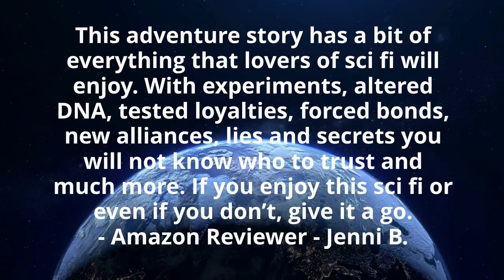What readers are saying about: Operation Escape (Space Force Rejects Book 2) by Landra Graf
A forced bond, an undeniable attraction, and a planet full of prisoners who want them dead.

Sera Kain has a mission, one she can't complete with a pilot. Using her background as a logistics and data controller, she's found the one man that might be willing to help her find her missing uncle with a little incentive.

Markus Engle resigned from military life to escape the destruction left by human expansion through the universe. He wants only a life of leisure and enjoyment on the pleasure planet of Kafgar. When Sera walks through the door of his business everything changes because he can't tell her no. Not when her scent activates the military DNA modifications that make denying her impossible.

It's a simple rescue mission on the prison planet, Earth, with Sera guiding the way. Only the snatch-n-save turns into an ambush and the pair find themselves trapped without a ship and no way out. To escape alliances will need to be formed and bargains made with the worst Space Force has encountered. For Markus and Sera, their future is fated, but making it off Earth alive to enjoy it will be damn near impossible.